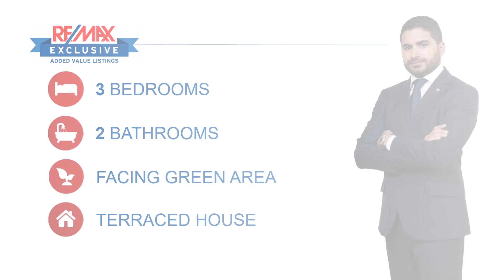Mosta Terraced House